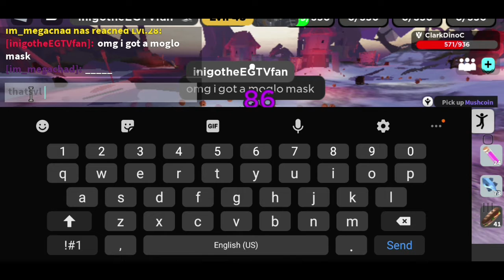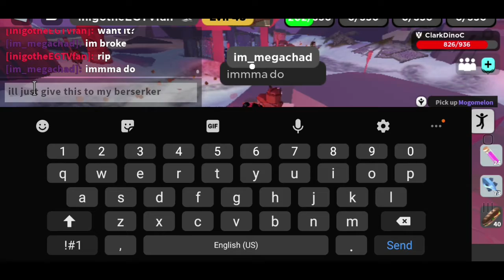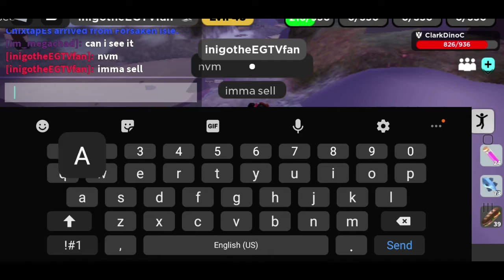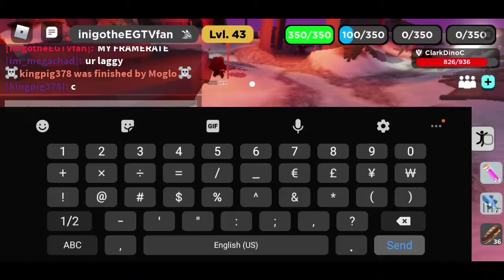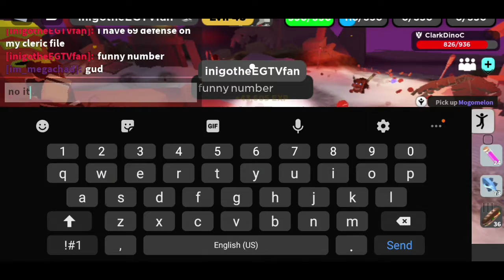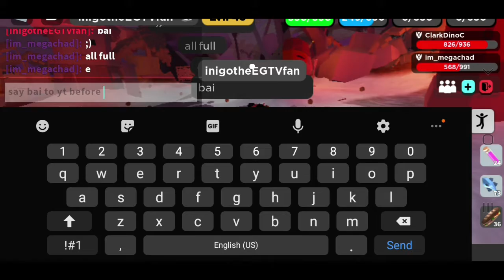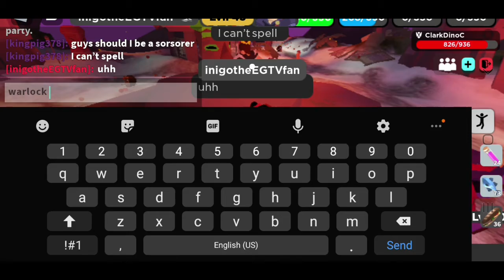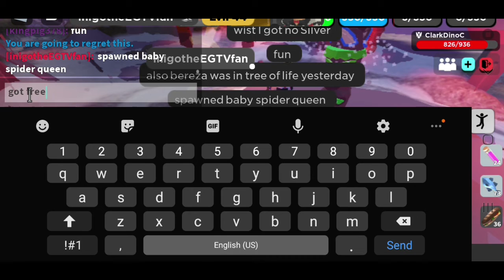Roblox Vesteria: Grinding Session! #2